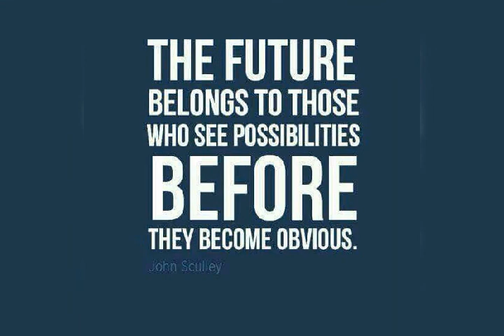Humble beginnings of TBC in 2016 awareness!!!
Humble beginnings of TBC in Papua New Guinea - 2016 awareness!!!

Picture taken:
( Riwo Village - Madang,  Karkar Island, Madang,  under the rain tree Jack Pidik Park 5 mile - Pom, Hohola 5 - Pom,  Lae - Morobe Province , Rabaul - East New Britain Province and Lihir Island - New Ireland Province)